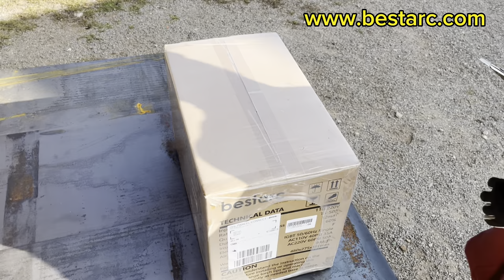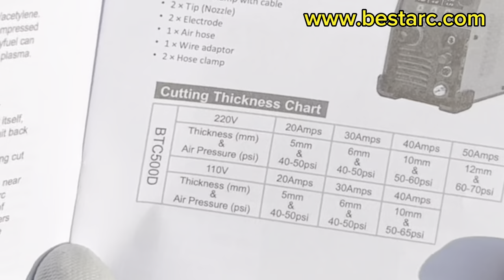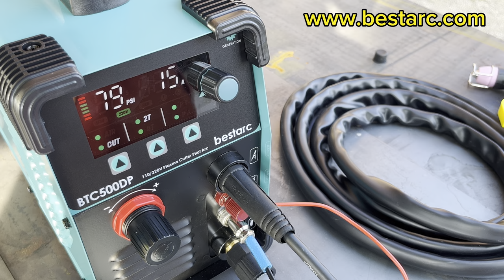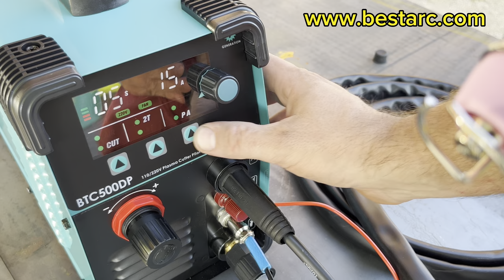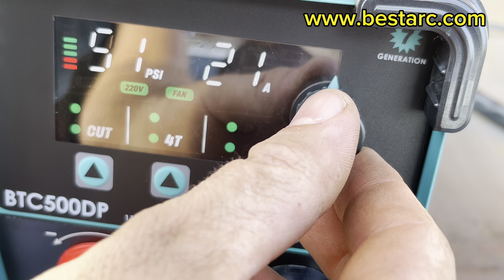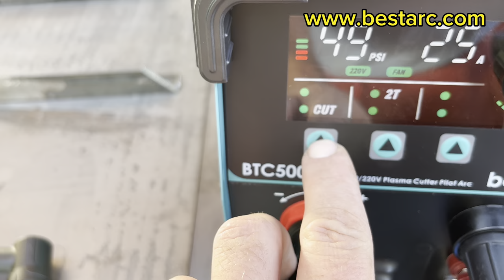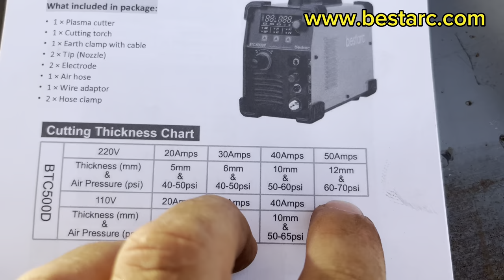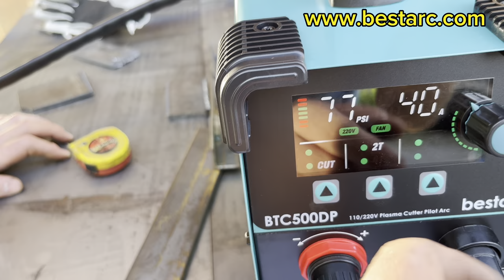Powerful plasma cutter Bestarc BTC500DP 7th Gen Unboxing and Testing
We will unbox and test the new handheld plasma cutter
surprising results and the price of this small machine from amazon!!

if you want to get it from amazon, check here:
plasma cutter 7th Gen